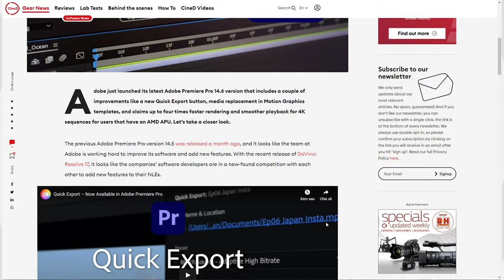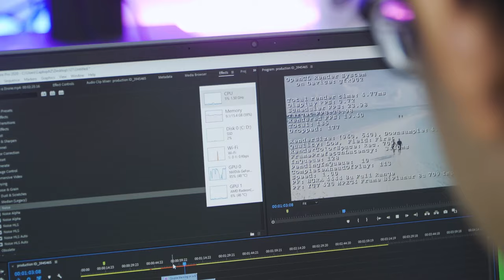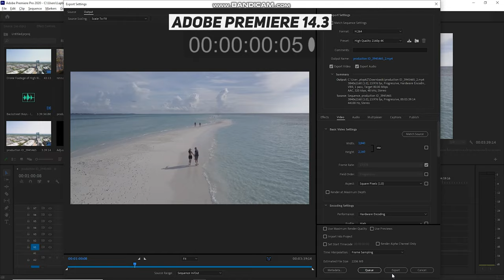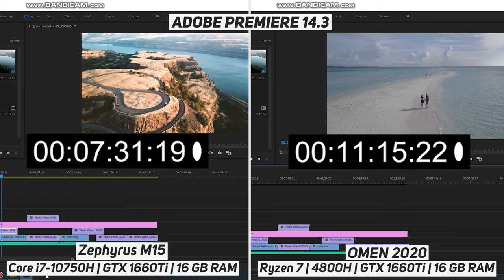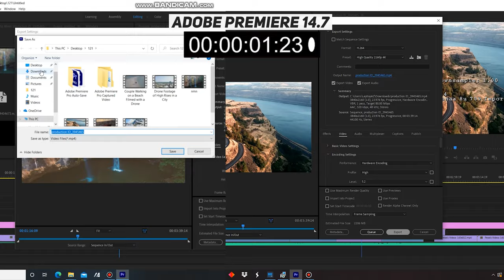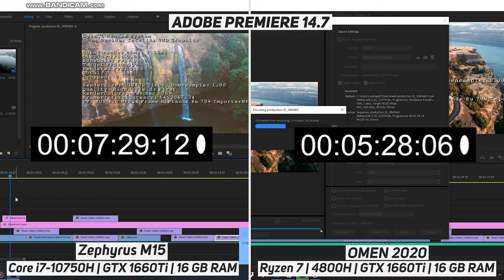Adobe Premiere Pro 14.6: Chip INTEL hay AMD mới là Bá Vương? LaptopAZ | LAPTOP AZ